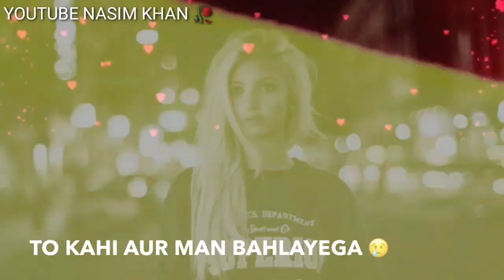Tu To Mere Nafrat Ke layak Bhi Nahi Attitude Girl Shayari WhatsApp Status YOUTUBE NASIM KHAN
-_-_-_ Thanks for_-_-_-_-_-And_-_-_-_-_-_-_-_Watching

Whatsapp news status video

Punjabi whatsapp song status video

Bollywood Whatsapp Status video

Short whatsapp status video
Full whatsapp video

Old Whatsapp status video

Heard touching Whatsapp status video
Dil se whatsapp status video

30 second whatsapp status video